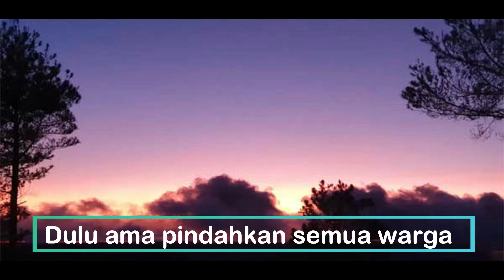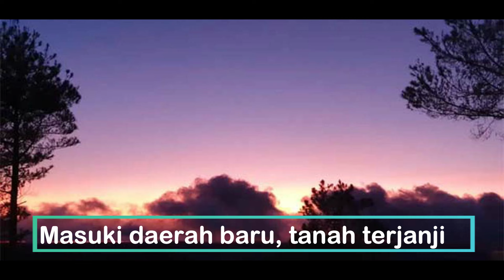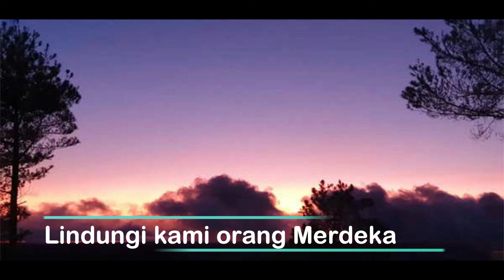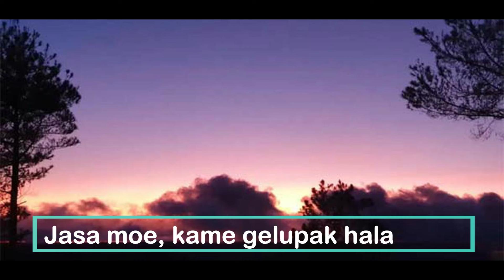Lagu dari Timur // AMA SABON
Lirik: Freddy Wahon
Ama Sabon, ini persembahan untuk mengenang almarhum kakek saya, Bernabas Sabon Wahon, kakang Hamente Hadakewa yang terakhir. Kisahnya memindahkan warga kampung Kolibuto dan Kawela ke pesisir Lebatukan, Merdeka, yang dibuatkan jadi lagu ini. Semoga terhibur...